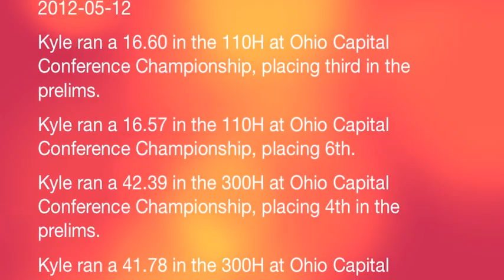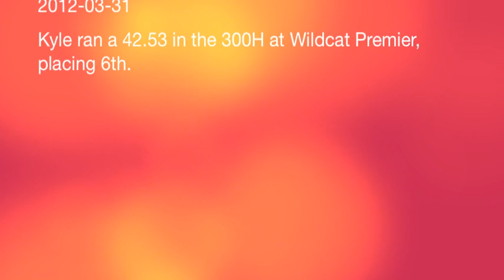Davidson track 2012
Jack Kincade, Noah Boettner, Kyle Heinlen, Santiago Pablo, and Kyle Farnbaugh